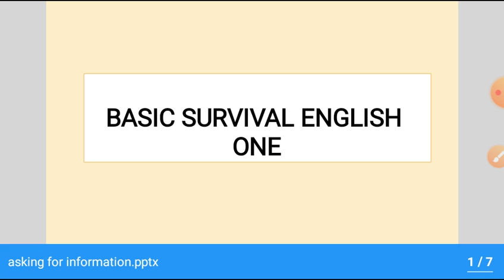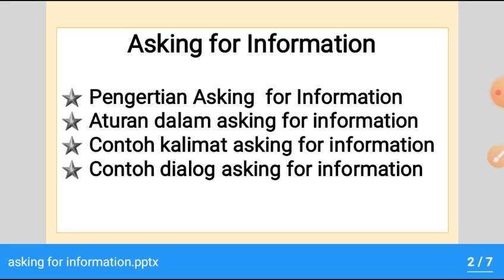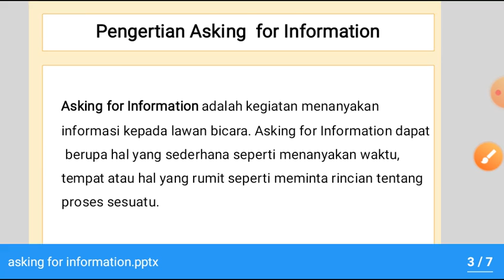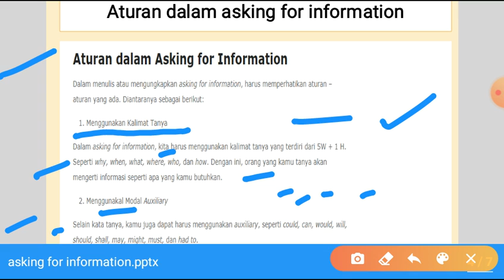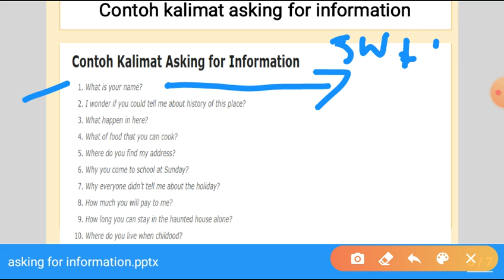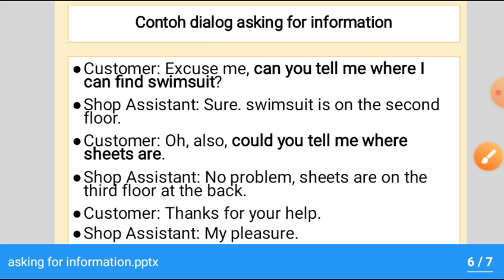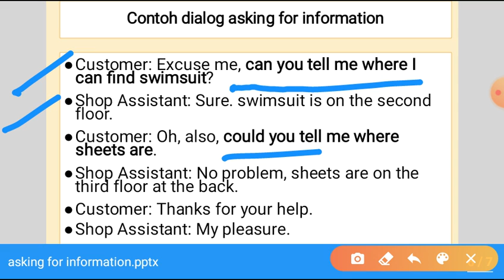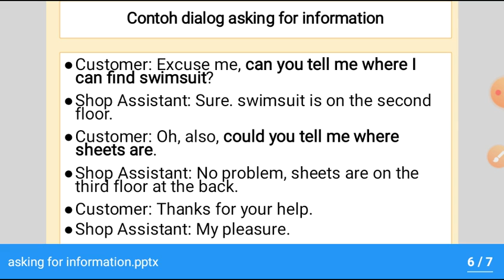BSE 1A Asking for information